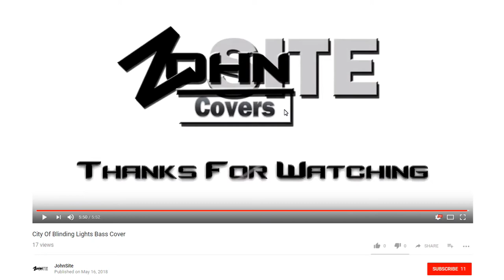Clocks Bass Cover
Band: Coldplay
Album: A Rush of Blood to the Head
Genre: Alternative Rock
Released: 2003

"Clocks" won the Record of the Year at the 2004 Grammy Awards.
It was nominated for Best Single at the 2003 Q Awards.
The single was successful in radio throughout 2003
and appeared on several singles charts worldwide. In the United Kingdom.